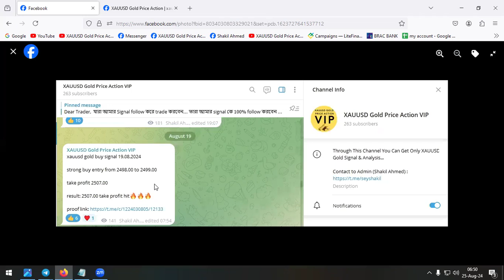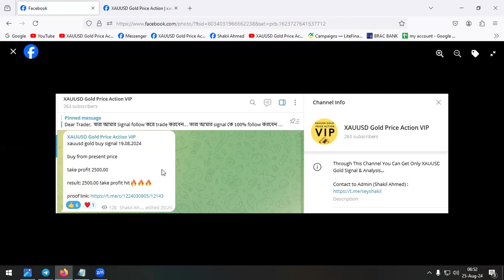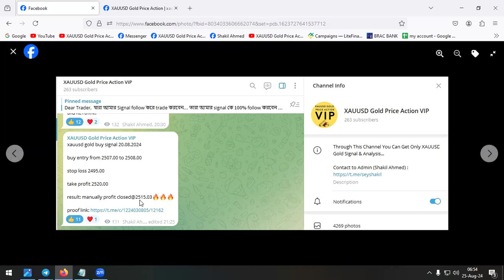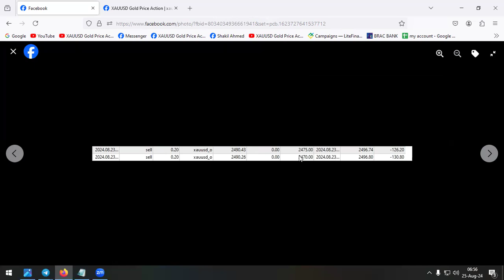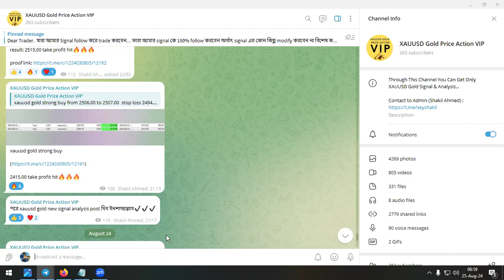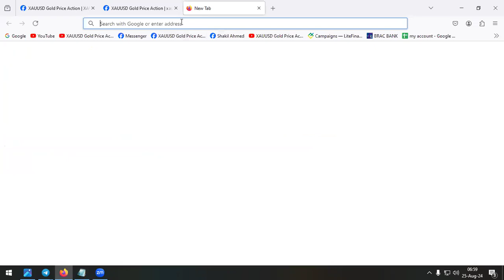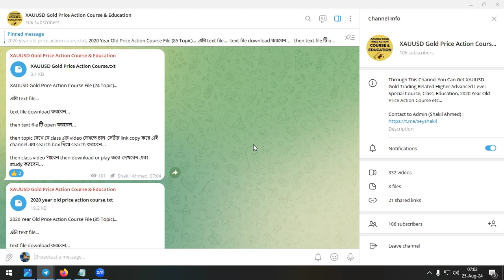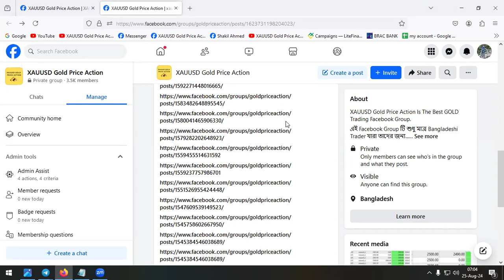XAUUSD GOLD PRICE ACTION VIP CHANNEL'S SIGNAL ANALYSIS PERFORMANCE & JOIN CONDITION...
XAUUSD PRICE ACTION VIP CHANNEL'S SIGNAL ANALYSIS PERFORMANCE & JOIN CONDITION...
GOLD PRICE ACTION VIP CHANNEL'S SIGNAL ANALYSIS PERFORMANCE & JOIN CONDITION...

XAUUSD Gold Price Action VIP Telegram Channel
VIP Telegram Channel এর মাধ্যমে যা যা পাবেনঃ
# Only Xauusd Gold Signal
# Only Xauusd Gold Analysis

XAUUSD Gold Price Action VIP Telegram Channel Join Condition:

এক কালীন life time VIP membership fee 5100 টাকা (fixed) must pay করতে হবে (payment way only Bkash)

(এছাড়া bonus হিসেবে course & education telegram channel এ Life Time VIP Membership পাবেন)

XAUUSD Gold Price Action
XAUUSD Gold Trading with Shakil Ahmed
XAUUSD Trading with Shakil Ahmed
Gold Trading with Shakil Ahmed

XAUUSD Gold Market Analysis,
XAUUSD Market Analysis,